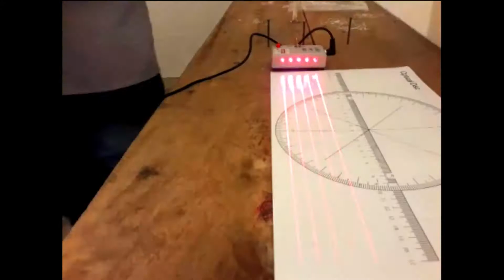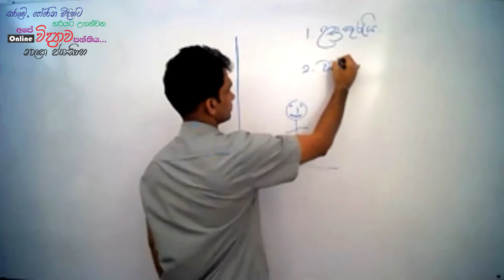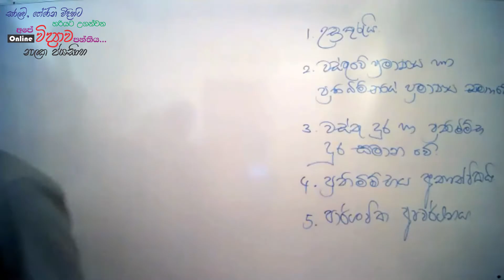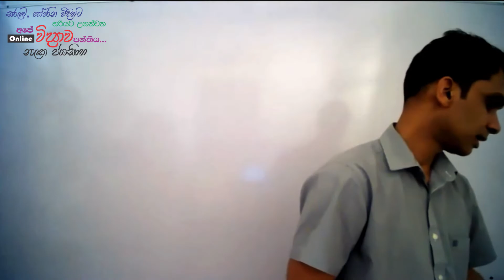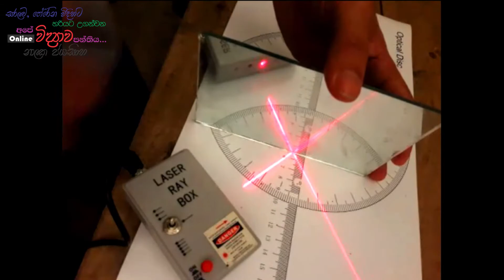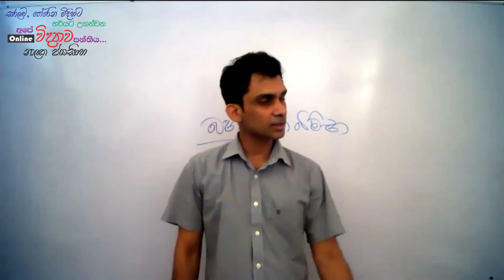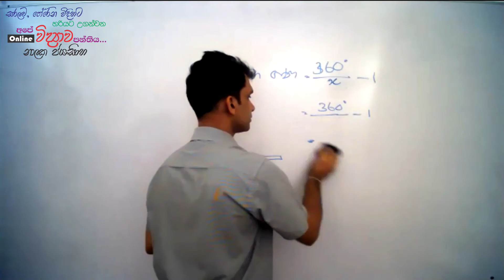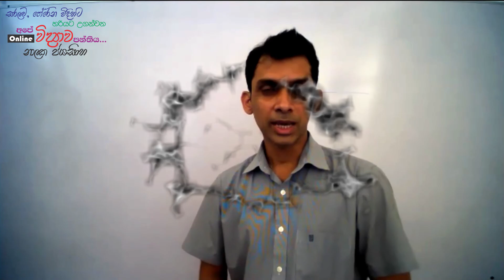විද්‍යාව | 7 ශ්‍රේණිය | ආලෝකය - 3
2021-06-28 විද්‍යාව 7 ශ්‍රේණිය - සවස 5.00 ට පැවති පංතිය
ආලෝකය - 3
පරාවර්ථනය
තල දර්පණ මගින් සිදුවන පරාවර්ථනය
තල දර්පණ මගින් සෑදෙන ප්‍රතිබිම්භ වල ස්වභාවය
බහු ප්‍රතිබිම්භ